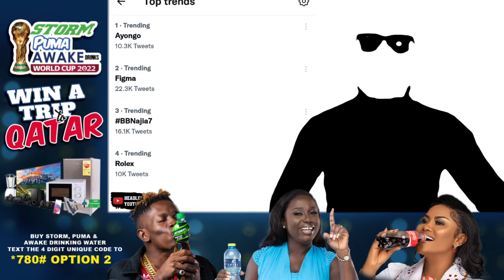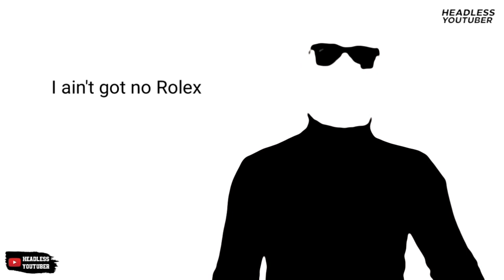Ayongo is trending because of Amerado. Who or What is Ayongo? || Full Gist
Ayongo is trending on twitter. This stemmed from Amerado's United Showbiz Interview with Nana Ama McBrown where he tried to correct Lyrical Joe's bar about Rolex and time. This is the full gist.